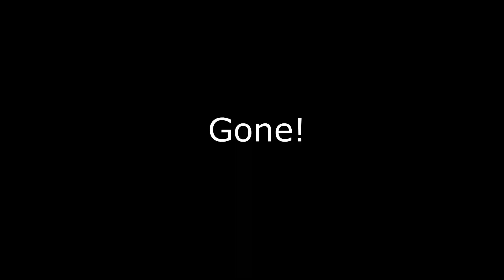For a very Short Time I was a Postman.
Post gone.